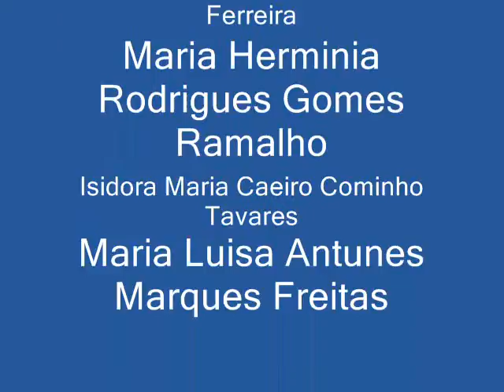Filme_NAVEGAS EM SEGURANÇA.wmv